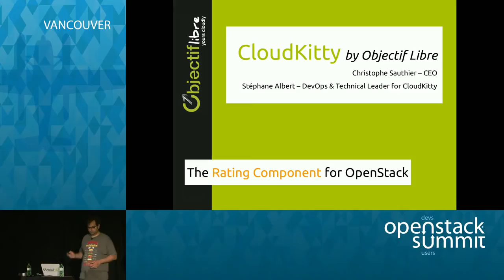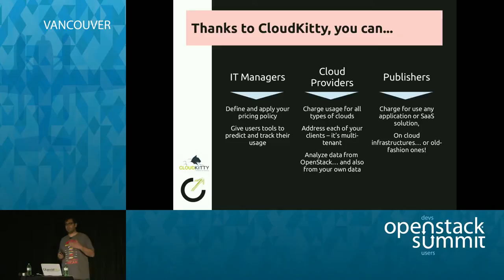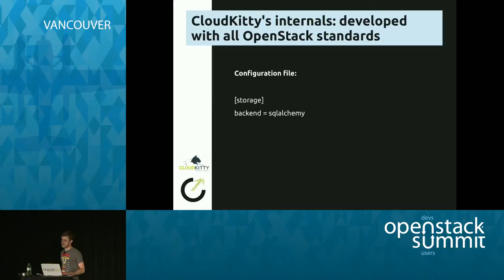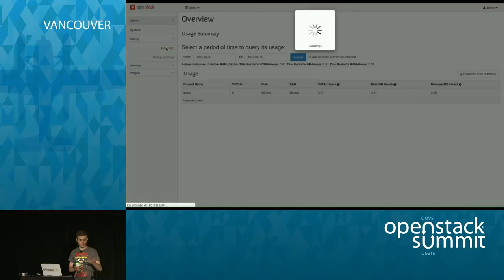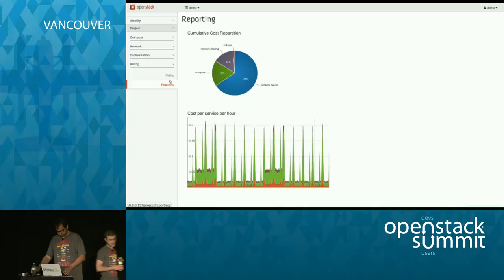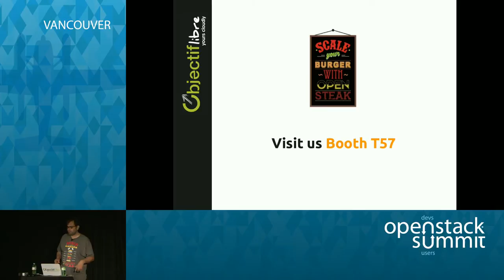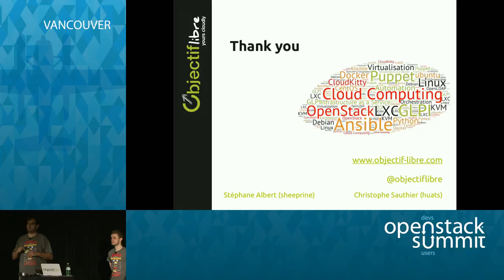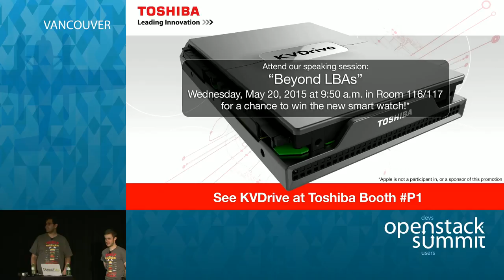CloudKitty an Open Source rating and chargeback component for OpenStack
Chargeback and rating are currently lacking in OpenStack. If you wish to define/charge costs to your clients' cloud usages or yours, you'll need to develop your own tools. CloudKitty is addressing these use cases by adding an highly modular rating engine to you OpenStack cloud.

In this talk we will introduce CloudKitty, an open source chargeback and rating component fully integrated with OpenStack that sta…Full session details